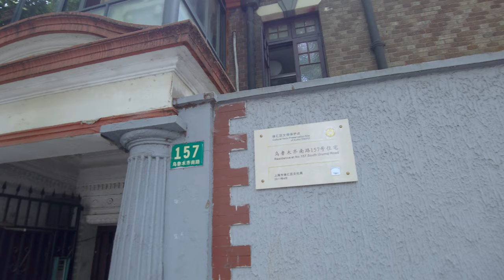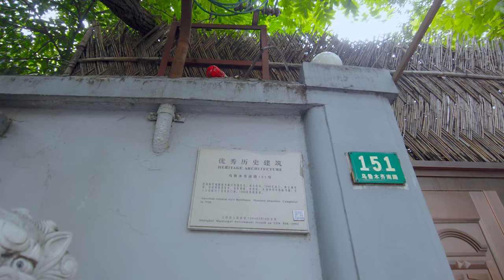高档住宅区：乌鲁木齐南路Wulumuqi South Road\漫步在上海\上海街道\ SHANGHAI STREET SCENE\上海の街を散策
1954年，这条两度改名的马路被正式命名为乌鲁木齐南路，早在1918年法租界时取名为巨福路。至汪精卫政权接管租界后更名为南迪化路。我们知道在现在众多上海街名中，许多依然保留着汪精卫时期的更名，而这些被保留下来的街名多以中国的地名命名，
乌鲁木齐南路沿街多独门独院的洋房别墅，这条路被称为高档社区，美领馆也在这条街上。
本来计划拍摄整条乌鲁木齐路，南路、中路、北路，当我漫步到乌鲁木齐中路美领馆门前时被国安人员拦下，我的拍摄不得不终止。
In 1954, this road, which was renamed twice, was officially named South Urumqi Road, and was named Jufu Road as early as 1918 in the French Concession. After Wang Jingwei's regime took over the concession, it was renamed Nandihua Road. We know that among the many street names in Shanghai, many still retain the name changes made during Wang Jingwei’s period, and most of the street names that have been preserved are named after Chinese place names.
There are many houses and villas along the street along Urumqi South Road. This road is called a high-end community, and the US Consulate is also on this street.
I originally planned to shoot the entire Urumqi Road, South Road, Middle Road, and North Road. When I strolled to Urumqi Middle Road in front of the US Consulate, I was stopped by the national security staff and my shooting had to be terminated.